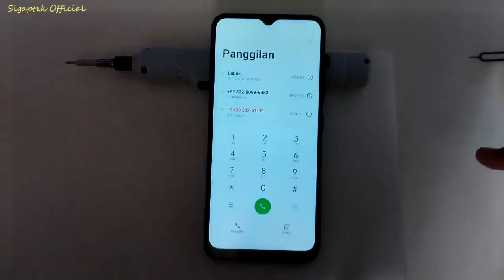Cara Ganti LCD Realme C25 dengan Alat Sederhana